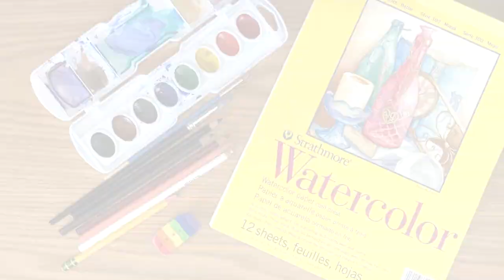How to draw cream the rabbit step by step easy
How to Draw Cream the Rabbit step by step / Sonic the Hedgehog

Materials include:
Watercolor paper
Watercolor palette
Paintbrushes
Colored Pencils
Pencil
Eraser